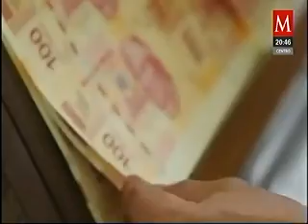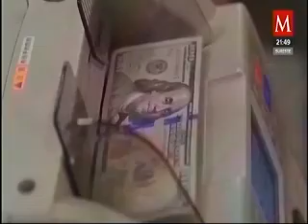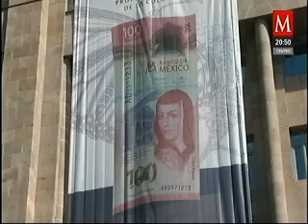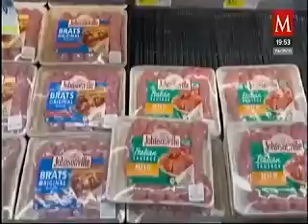En este año las inversiones en renta fija van a seguir muy atractivas y los mercados de riesgo....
Comentarios del licenciado Manuel Somoza Alonso, presidente de Inversiones de CIBanco, y del licenciado Jorge Gordillo Arias, director de Análisis Económico y Bursátil de CIBanco, en Milenio Mercados en Perspectiva